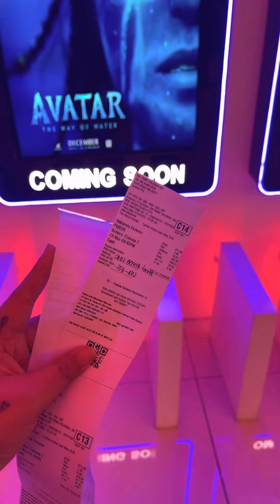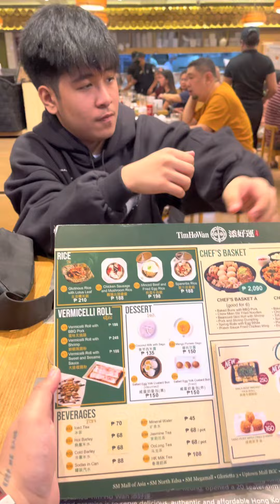Paano ako nabusog nang walang gastos?